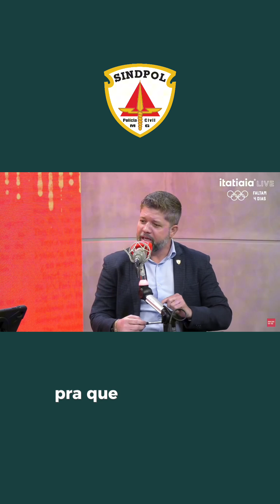Presidente comenta sobre o regramento da Polícia Militar que prestigia o policial que multa mais